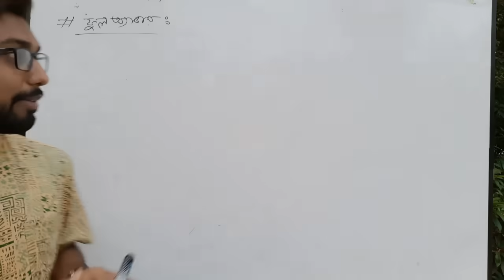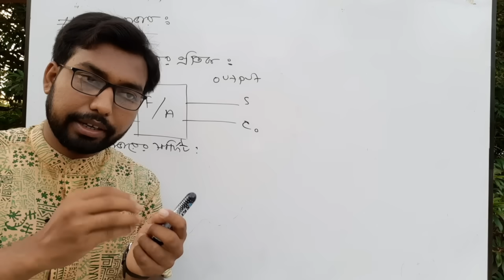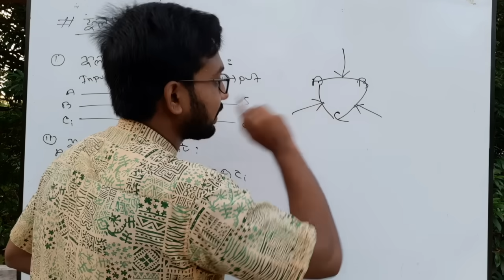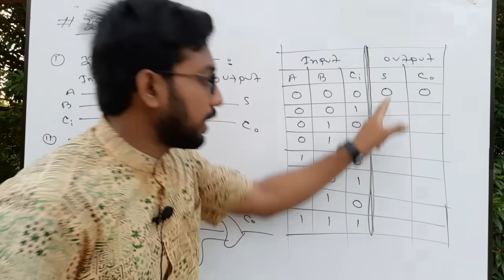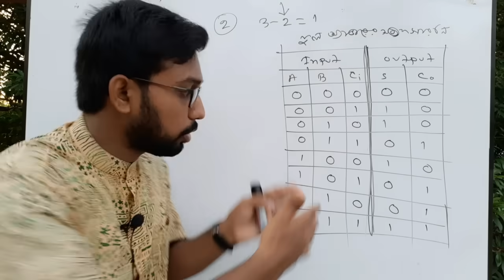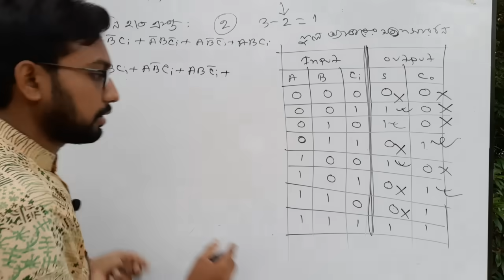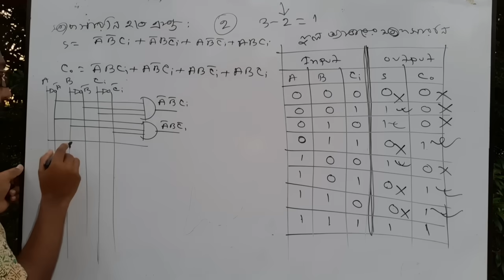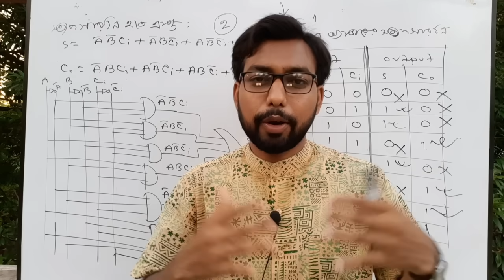Full adder || hsc ict class 3rd chapter 2nd part digital devise logic gate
Dear students, Assalamu Alaikum. I am Shahabuddin ICT teacher. Good to see you here! I hope you are well. Full adder is taught in this video. We know adder is of two types 1) Half adder and 2) Full adder. Half adder refers to a circuit that performs addition using two bits is called a half adder. Full adder refers to a circuit that performs addition using three bits is called a full adder. Adder is the third chapter of the ICT book Part II covers digital devices. If you watch this video carefully you will surely learn half adder. If you still have trouble understanding, then comment, I will try my best to help you. Only ICT classes are uploaded on my YouTube channel.

video title : Full adder ( hsc ict class 3rd chapter 2nd  part digital devise logic gate)  hsc ict class.
Video created : ict halo coaching center muksudpur.
ICT Teacher : sm Shahabuddin ict sir. ( managing director muksudpur it lab)